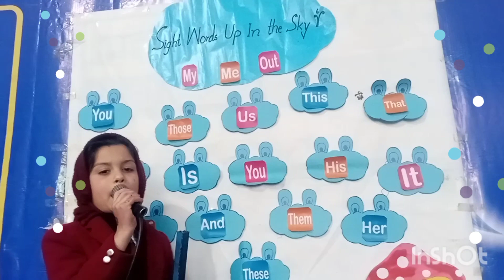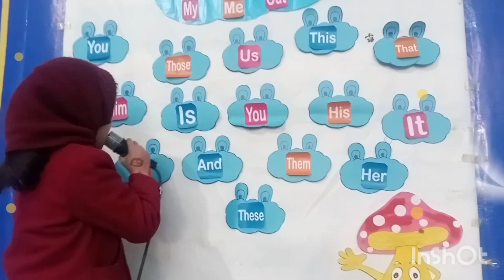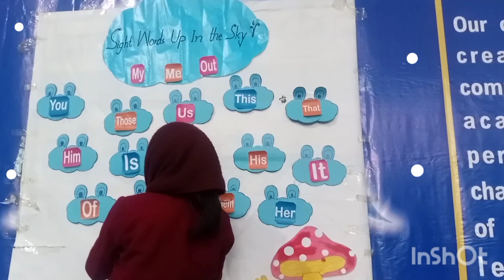New Sight Words 1 | Sight Words Kindergarten | High Frequency Words Jump Out Words | # Sight word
New Sight Words 1 |
Sight Words Kindergarten |
 High Frequency Words Jump Out Words |
# Sight word ||